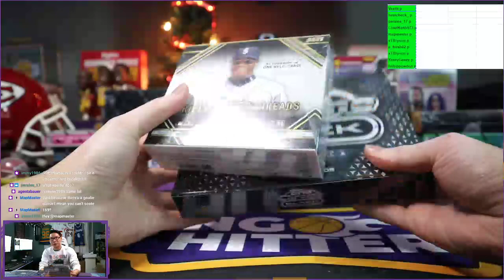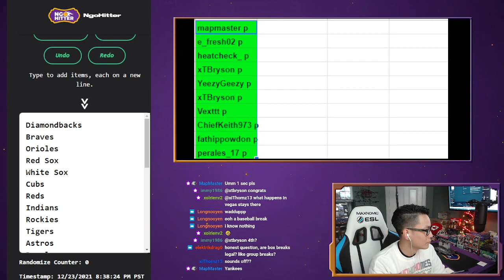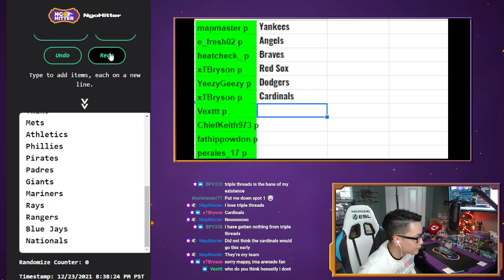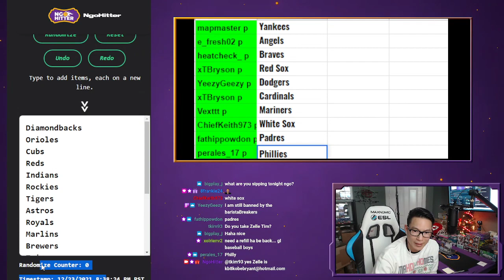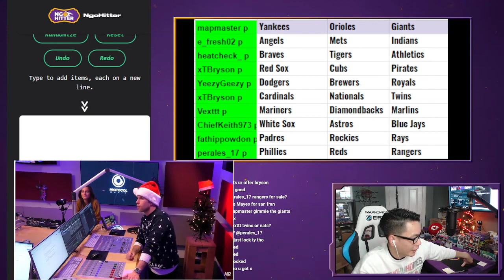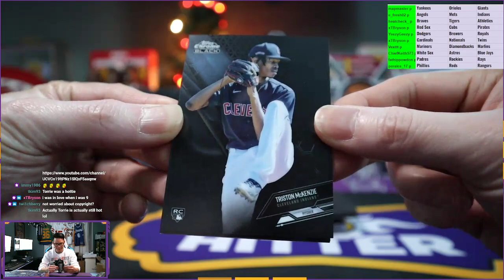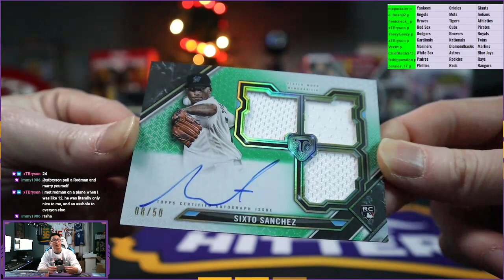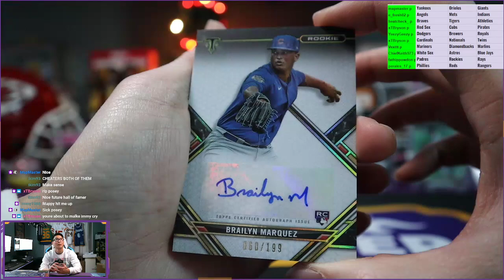NgoHitter Break #333: 2021 Topps Triple Threads/Chrome Black Mixer Team Break